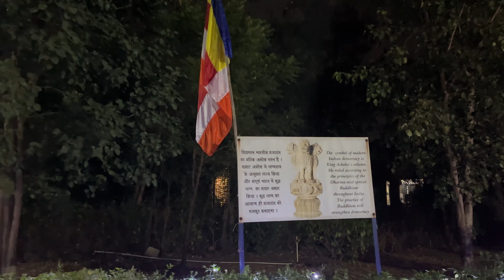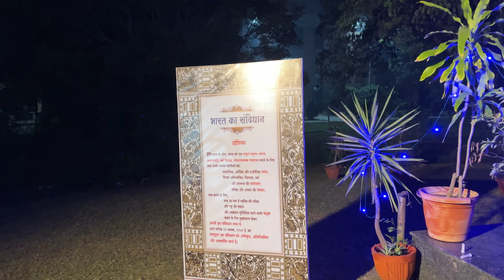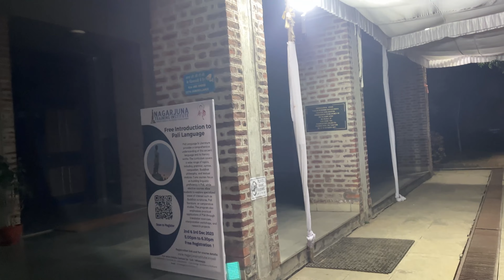Hidden Place Naglok भगवान गौतम बौद्ध की सबसे बड़ी प्रतिमा नागपुर Buddha vihar Nehal patil vlogs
Hidden Place भगवान गौतम बौद्ध की सबसे बड़ी प्रतिमा नागपुर Buddha vihar Nehal patil vlogs naglok

channel ko aarthik saheta bhi kr skte hai taki me aise hi video bana pau

diksha bhumi
dikshabhumi
dikshabhumi nagpur
diksha bhumichi shan
dikshabhumi status
dikshabhumi live
dikshabhumi var bhiman kelay dharmantar
dikshabhumi video
dikshabhumi kuthe aahe
dikshabhumi ke andar kya hai
deekshabhoomi 14 april 2023
nagpur dikshabhumi babasaheb ambedkar
dikshabhumi kaise banate hain
dikshabhumi chi shan
dikshabhumi chi shan status
dikshabhumi express
dikshabhumi g20
dikshabhumi ka gana
dikshabhumi live nagpur
dikshabhumi live nagpur today
dikshabhumi live program
dikshabhumi nagpur status
babasaheb dikshabhumi original video
history of dikshabhumi
dikshabhumi reels
dikshabhumi var song
dikshabhumi tour
dikshabhumi vlog
dikshabhumi video nagpur
14 october dikshabhumi
doli chai wala
tapri chai wala
High volume
dolly chai wala
dolly chai

chapri chai wala
nagpur kar kora
nagpur food street
dolly bhai
3 star banjo
nagpur dolly chai
nagpur ganpati 2023
koradi mandir nagpur
anjali dhaka
i love crunch
samta nagar nagpur devi video
samta nagar
dikshabhumi nagpur
slate pencil khane se kya hota hai
nagpur dikshabhumi
nagpur samta nagar devi
slate pencil kaise banti hai
slate pencil khane ke fayde
nagpur vlog
dikshabhumi
nagpur me nikli devi
crunch video
nakumatt crunch
pardi bhavani mandir nagpur
14 october 2023 dikshabhumi nagpur
koradi mandir nagpur live today
nagpur murti
koradi mandir nagpur
14 october dikshabhumi nagpur
chandrapur
nagpur buddha murti
samta nagar devi
slate pencil factory
14 october 2023 nagpur dikshabhumi
anjali dhaka crunch
love crunch
nagpur devi murti news
pencil khane se kya hota hai
saleti khane se kya hota hai
slate pencil vlog
dhamma chakra pravartan din
i love crunch vlog
nagpur devi mandir
nagpur gautam buddha murti
nagpur samta nagar
samta nagar me nikli murti
samta nagar nagpur
slate pencil khane ke nuksan
समता नग
14 october dikshabhumi
14 october nagpur
abhyankar nagar devi nagpur
agyaram devi mandir nagpur
clay crunch
clay crunch asmr vlog
dikshabhumi 2023
garba nagpur
nagpur dikshabhumi 2023
nagpur ki devi
nagpur ki dikshabhumi
nagpur ki durga devi
nagpur vlogger
slate pencil
slate pencil eating anjali dhaka
sleti khane ke nuksan
दिक्षाभुमी नागपुर
anjali dhaka ki video
anjali dhaka new channel
aundha nagnath jyotirlinga mandir
bhavani mata mandir pardi nagpur
chandrapur dikshabhumi
chandrapur dikshabhumi 2023
clay eating asmr
crunch love
dasara nagpur deekshabhoomi
deekshabhoomi nagpur
deekshabhoomi nagpur 14 october
khane wali mitti
koradi nagpur mandir
lalganj ki devi
laxmi nagar devi 2023
nagar
nagpur bhawani mandir
nagpur devi
nagpur navratri 2023
nagpur vlogs
nagpurkar nishant
npcil tarapur
npcil tarapur result

punjab ki mitti kaise banai jaati hai
saleti kaise banti hai
samta nagar ki devi
samta nagar nagpur news
sant nagar ki devi
sleat pencils
दीक्षाभूमि नागपुर
नागपूर दीक्षाभूम
14 october 2023 dikshabhumi live
14 october dhamma chakra pravartan din
14 october dikshabhumi 2023
14 october dikshabhumi live
2023 devi murti
abhyankar nagar devi nagpur 2023
anand mandal production